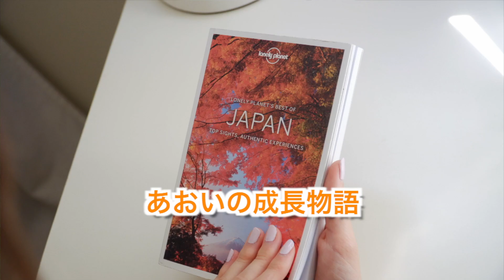【あおレコ】草原の中でシャボン玉♪【Aug.2023】